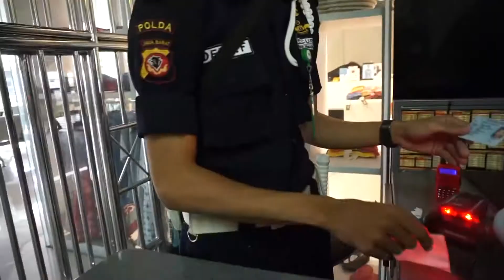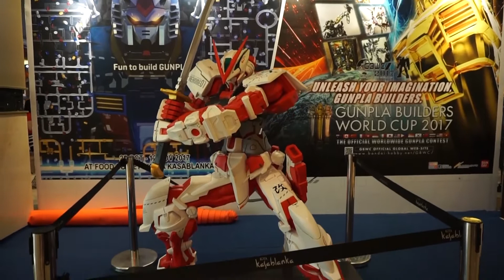TOTAL GEEKS #10 GBWC 2017 INDONESIA